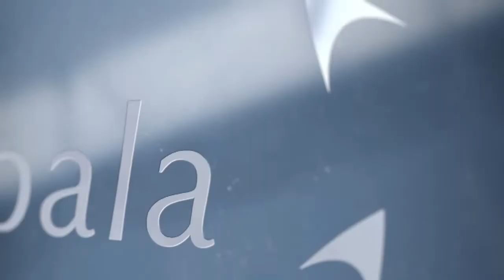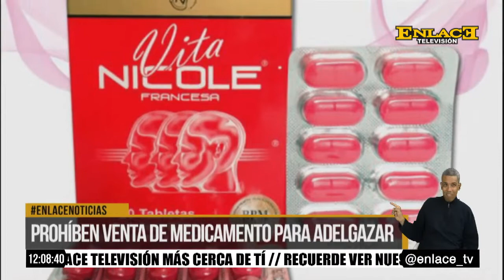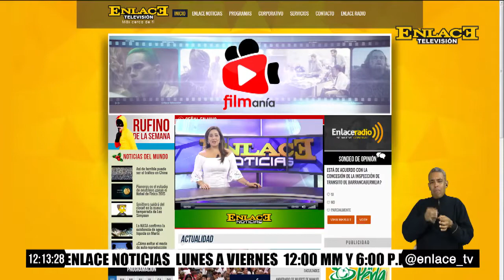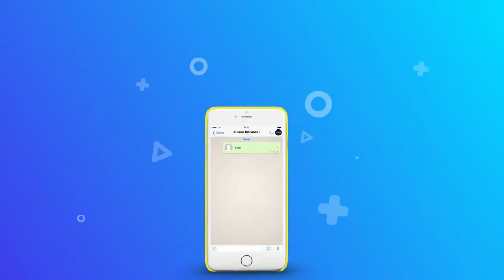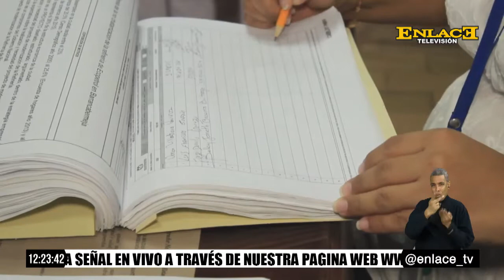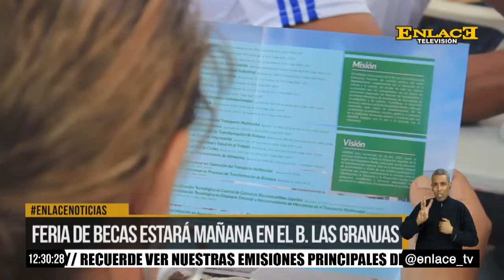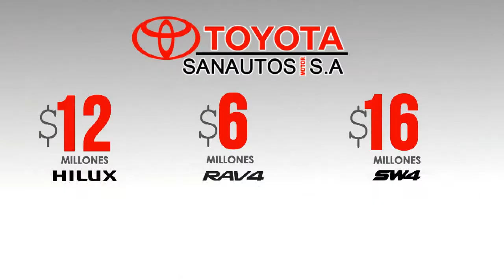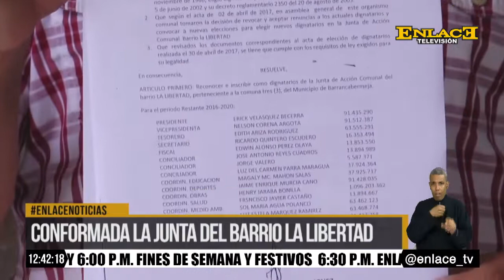ENLACE NOTICIAS EMISIÓN MEDIO DÍA 31 DE MAYO DE 2017